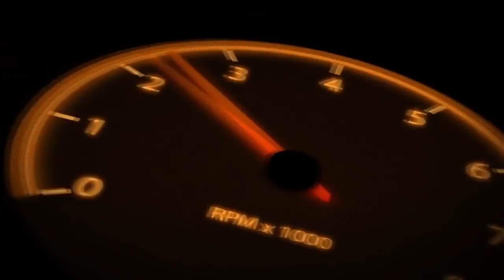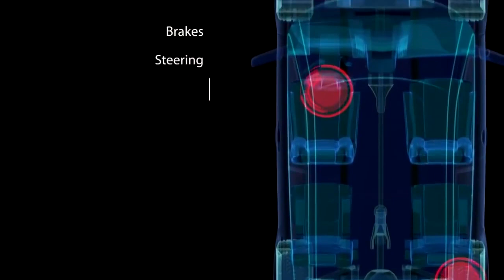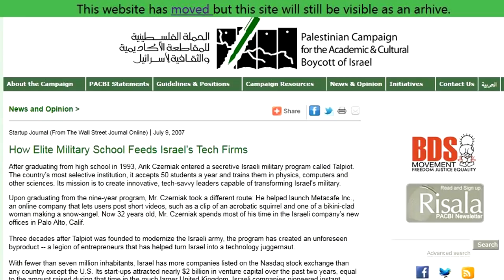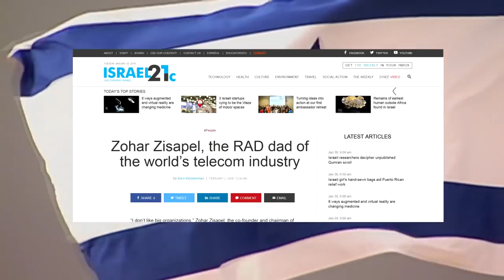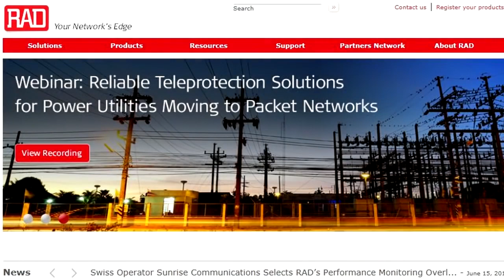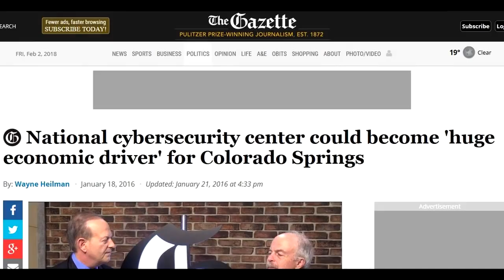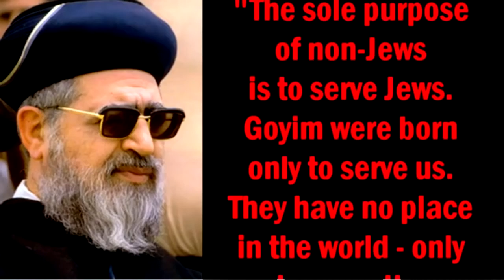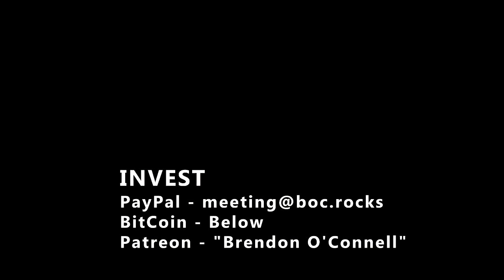1 ISRAELS SECRET WEAPON THE TALPIOT PROGRAM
Brendon O'Connell and his work

CHINA
In Beijing, Netanyahu looks to ‘marry Israel’s technology with China’s capacity’
Unlikely partners? China and Israel deepening trade ties
Chinese investment in Israeli tech is growing, and it's 'quite welcome' for some
How Israel Used Weapons and Technology to Become an Ally of China
China's tech money heads for Israel as U.S. welcome wanes
Report: Israel Passes U.S. Military Technology to China
Scaling Chutzpah by the Billions — Israeli Ingenuity Hits the Ground in China
Israel-China affair blooms even as culture gap weighs on rapport
Israel, China set up first accelerator program in Beijing
RUSSIA
Trump, Fox News - "Putin loves Israel and Bi Bi"
Borscht Belt: Will Israel Spurn America for Russia?
Why Russia should take over Israel's defense from America
As Putin Becomes One of World’s Most Powerful Players, His Surprising Jewish Connection is Revealed
Shin Bet Withheld Iran Secrets from Lieberman [Sec.Def Israel] as Security Risk
KGB Infiltrated Highest Echelons of Israel’s Army, Business, and Political Leadership

Like Putting the K.G.B. Into the Pentagon

'The USSR Is Our Second Homeland,' Said One Kibbutznik When Stalin Died

The KGB's Middle East Files: 'Illegals' in Israel -  Russian agents and assets in Israel and elsewhere